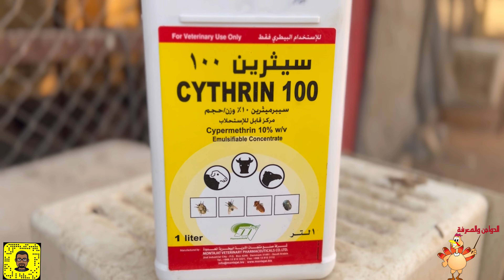حشرة الفاش وكيفية القضاء عليها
حياكم

الفاش اوالعث الأحمر أو فاش الليل